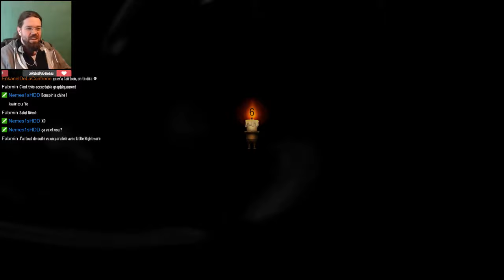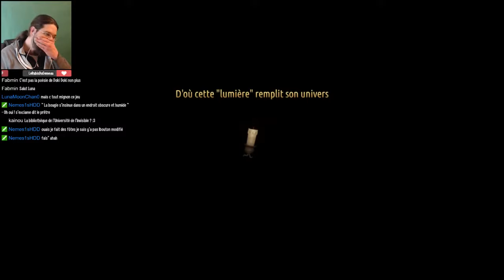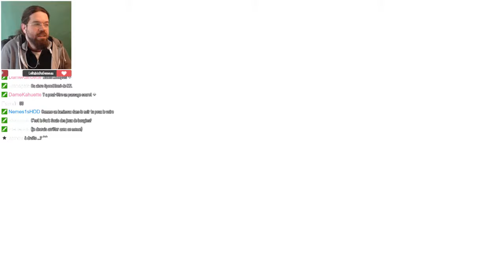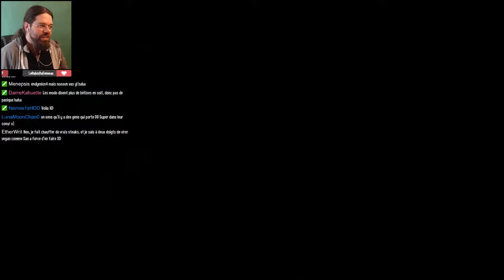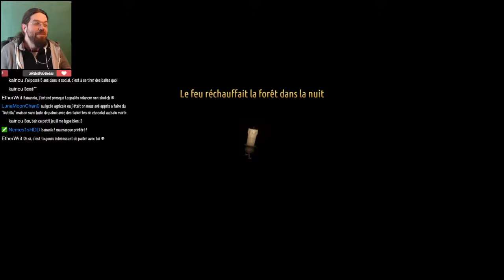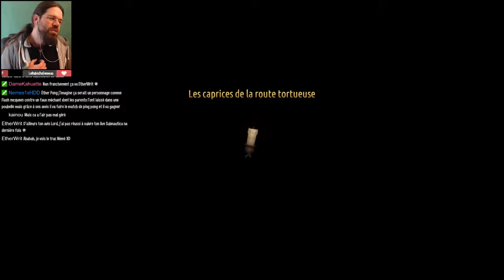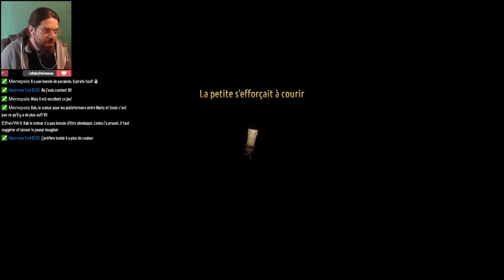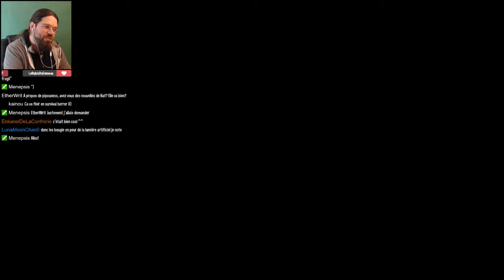Candleman the complete journey [FR] #1 : La bougie qui voulait être un phare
Ça pour une surprise !  Rendez vous compte, un jeu choisi au hasard, qui se révèle être excellent, et long en plus pour un jeu du genre. et beau et jouable et malin avec un excellent sound desing ! C'est la fête !

Je suis curateur Steam, avant d'acheter un jeu d'horreur venez voir ce que j'en pense